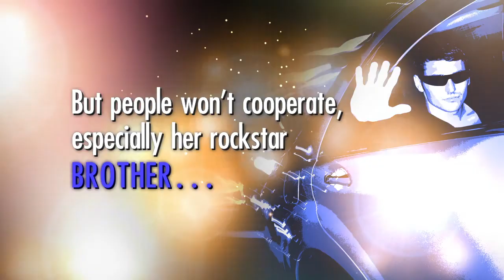Along Came Trouble by Ruthie Knox (A Loveswept Contemporary Romance) Book Trailer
- Available now for $2.99. An accomplished lawyer and driven single mother, Ellen Callahan isn't looking for any help. She's doing just fine on her own. So Ellen's more than a little peeved when her brother, an international pop star, hires a security guard to protect her from a prying press that will stop at nothing to dig up dirt on him. But when the tanned and toned Caleb Clark shows up at her door, Ellen might just have to plead the fifth.

Back home after a deployment in Iraq and looking for work as a civilian, Caleb signs on as Ellen's bodyguard. After combat in the hot desert sun, this job should be a breeze. But guarding the willful beauty is harder than he imagined—and Caleb can't resist the temptation to mix business with pleasure. With their desires growing more undeniable by the day, Ellen and Caleb give in to an evening of steamy passion. But will they ever be able to share more than just a one-night stand?